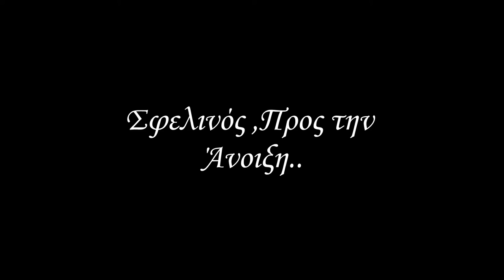ΣΦΕΛΙΝΟΣ -ΆΝΟΙΞΗ- ΜΑΛΑΜΑΣ/SFELINOS SPRING!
και η άνοιξη έρχεται φέρνοντας μαζί της χρώματα και αρώματα..